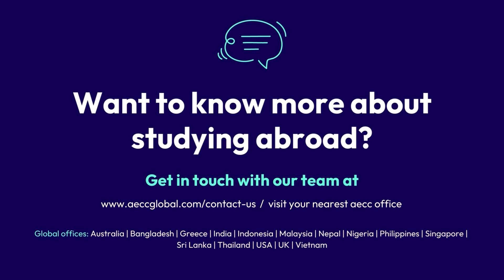Everything You Need to Know About Studying in the USA as an International Student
Planning to pursue your higher education in the USA? Got multiple questions that you need reliable answers for? You are in luck! Join Susmita and Maureen as they embark on a detailed discussion on all the things you need to know before you go to the USA as an international student!

For end-to-end FREE assistance with your study abroad journey get in touch with our expert team of guidance counselors by clicking on this